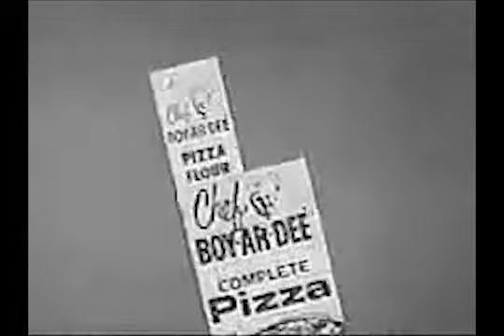RETRO ADdiction - 1950's Chef Boyardee pizza ad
I really like the way these old commercials make me feel.  Hungry